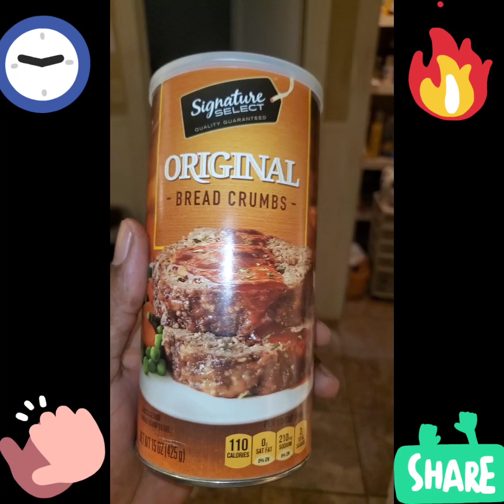CHEF FLEMGYM FLEMING 101 COOKING. 2 MEALS IN ONE NIGHT